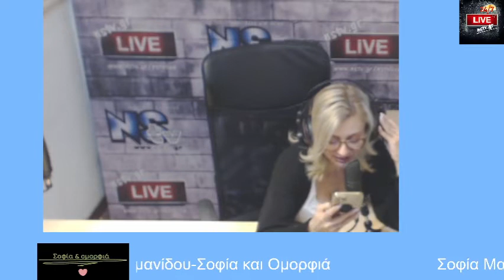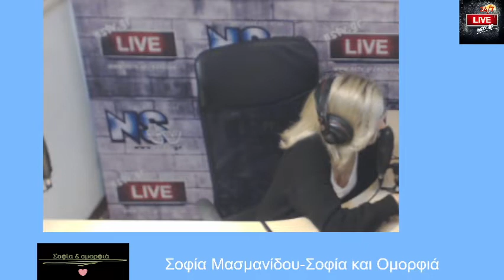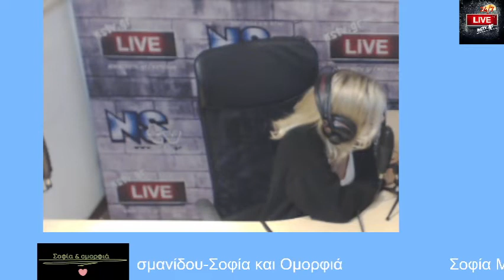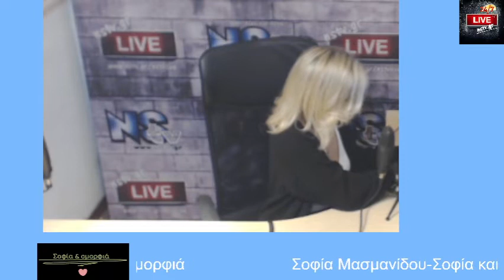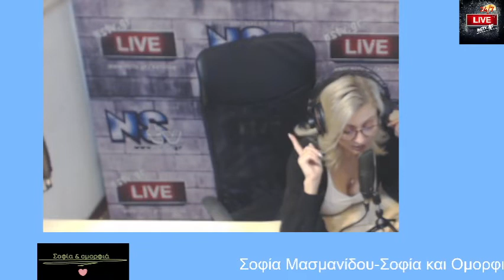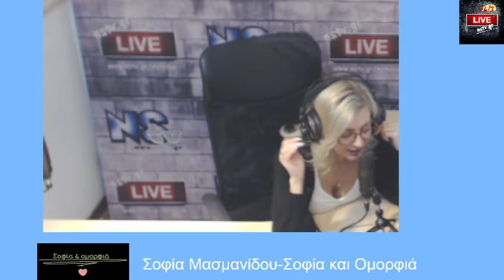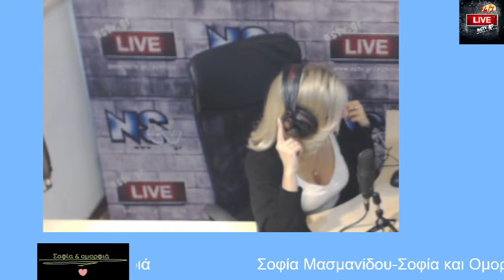Σοφία κια Ομορφιά 6 5 22